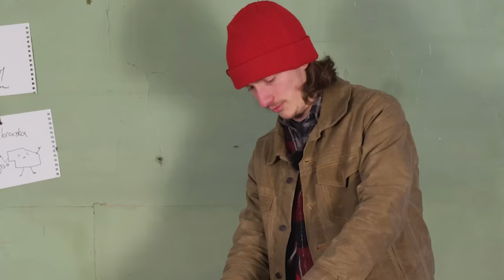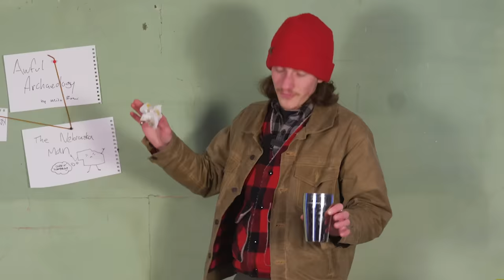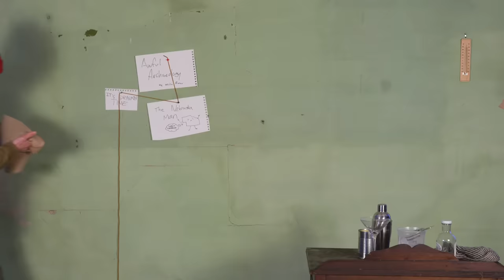(Awful Archaeology) The Nebraska Man Cocktail: Full Recipe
Go show some love to this drinks designer @newportrifoodie8384, the mastermind behind this and other drinks in my Awful Archaeology series.
For more great cocktail recipes check him out on YouTube (above) and on Instagram

Sweet Corn Sour (The Nebraska Man)

2 tablespoons Corn Kernels
½ oz Corn Simple Syrup*
¾ oz Lemon Juice
1 Egg White
2½ oz Vodka
1 Corn Cob Wheel, for garnish

Add the corn kernels to a cocktail shaker and muddle. Add the remaining ingredients and shake vigorously for 30 seconds. Add ice and shake for another 30 seconds. Double- strain into a chilled coupe glass, garnish with a corn cob wheel and serve immediately.

*Corn Simple Syrup
1 - 8.75oz can Whole Kernel Corn
¾ cup Granulated Sugar
¾ cup Water
Remove 2 tablespoons of corn from the can and reserve for the cocktail. Drain the corn, then add to a saucepan with the sugar and the water. Simmer for 15 minutes, then remove from the heat and muddle the corn kernels. Let the mixture cool, then strain into a container and place into the refrigerator for up to 2 weeks.